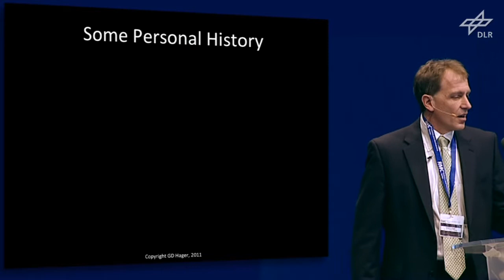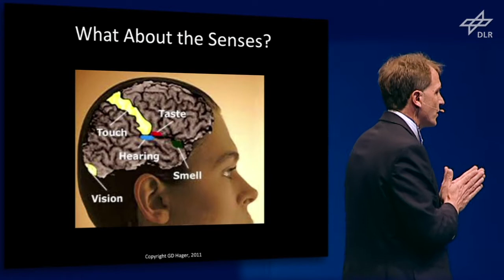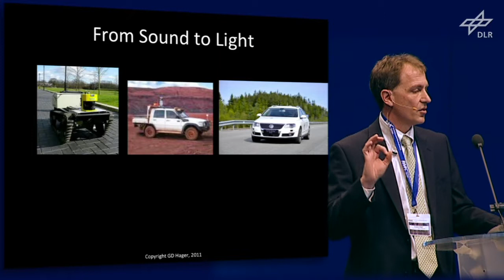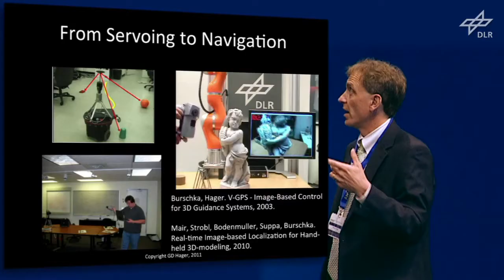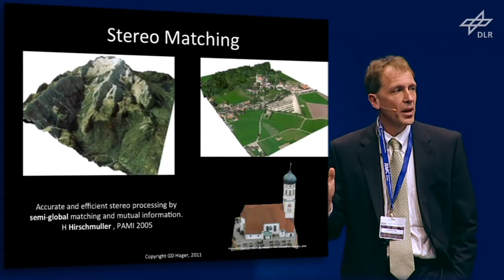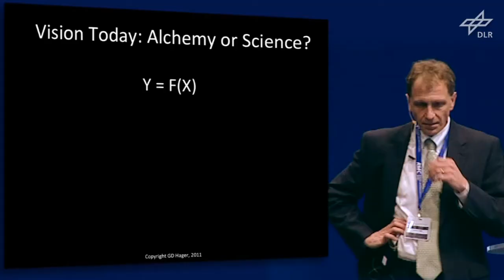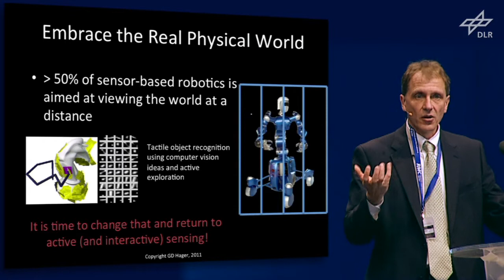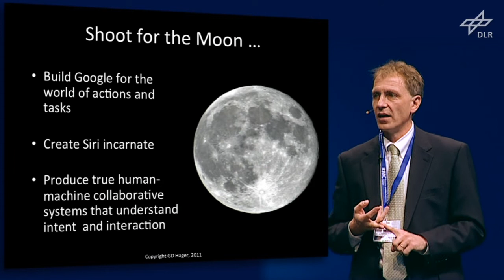DLR Robotics Symposium 2011- Gregory Hager: Sensor-Based Robotics Research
November 22, 2011 DLR Oberpfaffenhofen. Prof. Hager talks at the Symposium "Challenges in Robotics: Down to Earth" - From Information to Action: A Perspective on Three Decades of Sensor-Based Robotics Research. In his talk, he traces some of the achievements in sensing and sensor processing over the past three decades. Along the way, he discusses some of the relevant related work from the Robotics and Mechatronics Center at the DLR, and how it exemplifies a unique and remarkably consistent approach toward connecting information to action via sensing in a robotics context.